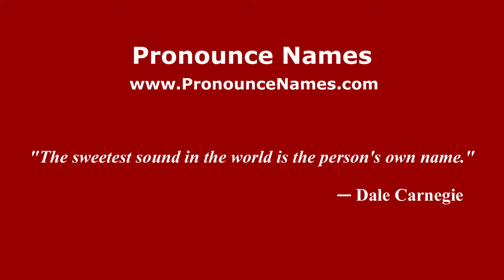How to pronounce Anthony (Indonesia/Indonesian) - PronounceNames.com